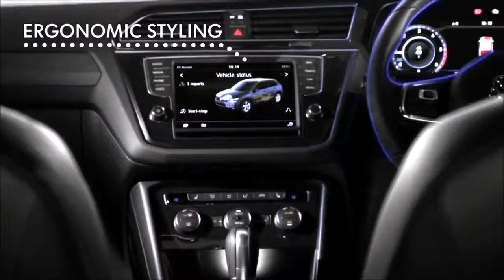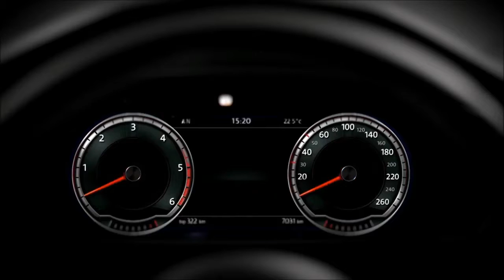[Watch Now] 2018 Volkswagen Tiguan - Exterior & Interior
2018 Volkswagen Tiguan - Exterior & Interior - Volkswagen readily admits the second-generation Tiguan was designed to appeal to American customers and their preferences. Hinrich Woebcken, VW’s North American CEO, says, “Every detail of the Tiguan has been thoughtfully engineered for our U.S. customers to maximize space and convenience, while retaining its performance, agility, and value.” That’s easily seen in the Tiguan’s sharp design stylings and details, including its relatively tall approach angle of 26 degrees, strong character lines, SUV-like body cladding down low, and an upright cabin that should provide excellent views of the road ahead.

The second-generation Tiguan wears Volkswagen’s current design language. The Tiguan does look a bit like its big brother, the Atlas, but is noticeably less tall with a more rounded front end. Still, details abound that denote the two’s sibling relationship. It has a skinny upper grille with a larger lower air intake. Swanky headlights with LED trimmings and bright chrome are tastefully placed, helping dress the compact crossover well enough for a valet to park in front of the restaurant.

Small details of ruggedness help keep the SUV vibe alive, including those black plastic fender flares, tall(ish) ground clearance, and body cladding along the lower sections of the doors and rear bumper. This plastic cladding is painted to match the body color on upper trim levels.

Interior-Like the outside, Volkswagen has retained the second-generation Tiguan’s interior design as it makes its way into the U.S. for 2018. This includes the angular instrument panel design with the next-generation infotainment system, digital gauge cluster like those seen on Audi products, and a flat-bottom steering wheel Lower trim levels are expected to come with analog gauges. A head-up display will be available, as well, which marks a first for a Volkswagen SUV or crossover.

Of course, the big news is the extra length and third-row bench. As mentioned previously, the 2018 Tiguan grows 10.7 inches over the outgoing model. Its wheelbase is now 4.4 inches longer. These two measurements give the Tiguan enough interior volume to fit that third-row seat, while adding 57 percent more cargo space. Official numbers and measurements aren’t yet available, but we’re betting the U.S.-spec Tiguan will have class-leading second-row legroom.

Passenger space in the third row can be increased by sliding the second row forward manually along its tracks. The second row bench features a 40/20/40 split, while the third row features a 50/50 split. All told, the Tiguan will be able to seat seven occupants, though the two smallest family members are suggested for third row accommodations on long-haul trips. Tweens and smaller adults should be fine for shorter, in-town trips.

Techy features are wrapped into VW’s Car-Net system, which includes things like Apple CarPlay, Android Auto, and MirrorLink; all the modern radio sources; USB and 12-volt power ports; GPS navigation, automatic and dual-zone climate controls; a rear climate HVAC system; and a full suite of active safety systems.
Source: Top Speed